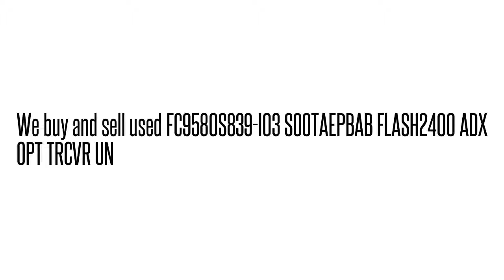FC9580S839-I03 SOOTAEPBAB FLASH2400 ADX OPT TRCVR U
FC9580S839-I03 SOOTAEPBAB  FLASH2400 ADX OPT TRCVR U We buy/sell used Fujtisu networking Equipment. Cash for your used Equipment.